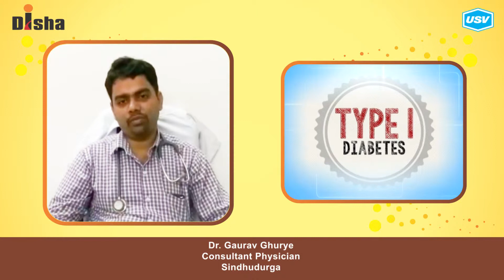Dr. Gaurav Ghurye (3/4)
Disha for Diabetes Awareness: Diabetes is one of the most Dangerous and rapidly growing diseases in India. Dr. Gaurav Ghurye, leading Diabetologist explains more in this video. Please watch and share!